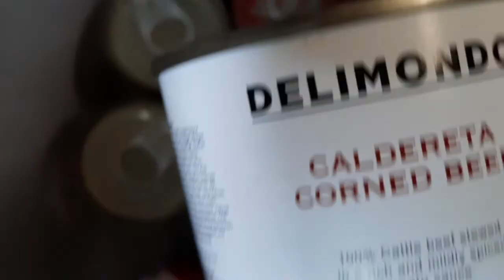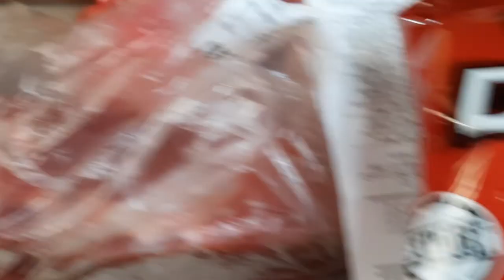Welcome Aboard ||Grocery Time||Abanico||PuertoPrincesa ||Palawan